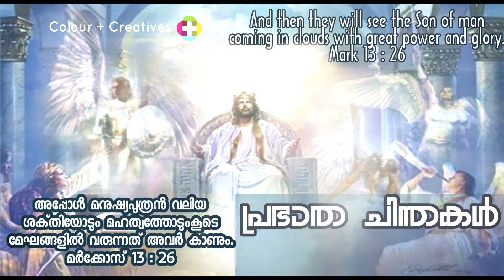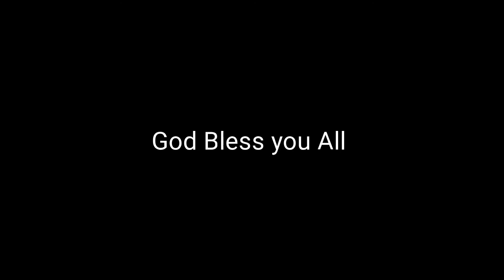Morning Thoughts 163 | പ്രഭാത ചിന്തകൾ 163 | Nov 14, 2021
ആ പീഡനങ്ങള്‍ക്കുശേഷമുള്ള ദിവ സങ്ങളില്‍ സൂര്യന്‍ ഇരുണ്ടുപോകും. ചന്‌ദ്രന്‍ പ്രകാശം തരുകയില്ല.
നക്‌ഷത്രങ്ങള്‍ ആകാശത്തുനിന്നു നിപതിക്കും. ആ കാശശക്‌തികള്‍ ഇളകുകയും ചെയ്യും.
അപ്പോള്‍ മനുഷ്യപുത്രന്‍ വലിയ ശക്‌തിയോടും മഹത്വത്തോടുംകൂടെ മേഘങ്ങളില്‍ വരുന്നത്‌ അവര്‍ കാണും.
അപ്പോള്‍, അവന്‍ ദൂതന്‍മാരെ അയയ്‌ക്കും. അവര്‍ ഭൂമിയുടെ അതിര്‍ത്തികള്‍ മുതല്‍ ആകാശത്തിന്‍െറ അതിര്‍ത്തികള്‍ വരെ നാലു ദിക്കുകളിലുംനിന്ന്‌ അവന്‍െറ തെരഞ്ഞെടുക്കപ്പെട്ടവരെ ഒരുമിച്ചുകൂട്ടും.
അത്തിമരത്തില്‍നിന്നു പഠിക്കുവിന്‍. അതിന്‍െറ കൊമ്പുകള്‍ ഇളതായി തളിര്‍ക്കുമ്പോള്‍വേനല്‍ക്കാലം അടുത്തിരിക്കുന്നുവെന്നു നിങ്ങള്‍ക്കറിയാം.
അതുപോലെതന്നെ, ഇക്കാര്യങ്ങള്‍ സംഭവിക്കുന്നതു കാണുമ്പോള്‍ അവന്‍ സമീപത്ത്‌, വാതില്‍ക്കലെത്തിയിരിക്കുന്നുവെന്ന്‌ ഗ്രഹിച്ചുകൊള്ളുക.
ഞാന്‍ സത്യമായി നിങ്ങളോടു പറയുന്നു: ഇവയെല്ലാം സംഭവിക്കുന്നതുവരെ ഈ തലമുറ കടന്നുപോവുകയില്ല.
ആകാശ വും ഭൂമിയും കടന്നുപോകും. എന്നാല്‍, എന്‍െറ വചനങ്ങള്‍ കടന്നുപോവുകയില്ല.
മര്‍ക്കോസ്‌ 13 : 24-31

" But in those days, after that tribulation, the sun will be darkened, and the moon will not give its light,
and the stars will be falling from heaven, and the powers in the heavens will be shaken.
And then they will see the Son of man coming in clouds with great power and glory.
And then he will send out the angels, and gather his elect from the four winds, from the ends of the earth to the ends of heaven.
"From the fig tree learn its lesson: as soon as its branch becomes tender and puts forth its leaves, you know that summer is near.
So also, when you see these things taking place, you know that he is near, at the very gates.
Truly, I say to you, this generation will not pass away before all these things take place.
Heaven and earth will pass away, but my words will not pass away.